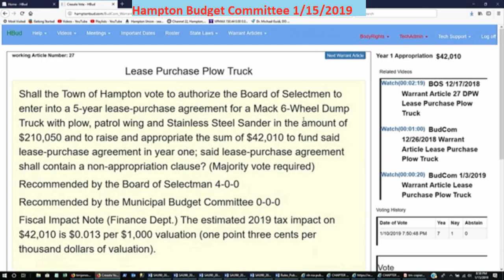BudCom 1/15/2019 Town Warrant Article Lease Purchase Plow Truck